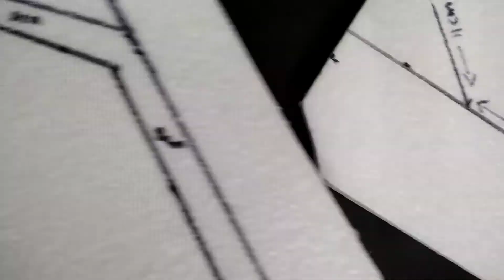D.I.Y How to make Speed Water Boat at home | N Engineer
Hey guys today i will show you how to make waterboat at home with left over things

Maker~Hemant
Camera~using micromax mobile camera
Editor~using inshot mobile editor
Music~using jarico no copy wright songs

Keep supporting